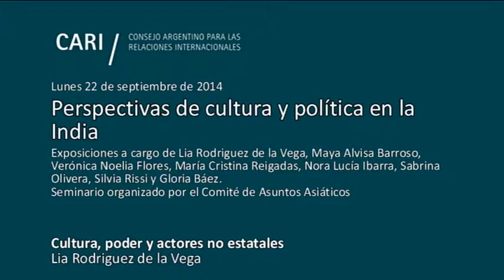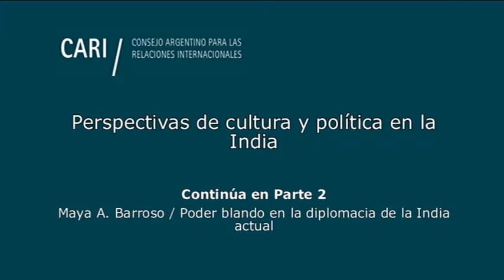Perspectivas de cultura y política en la India - Rodríguez de la Vega PARTE 1